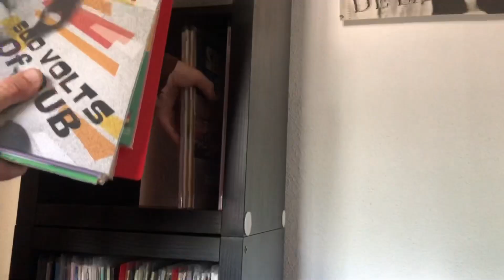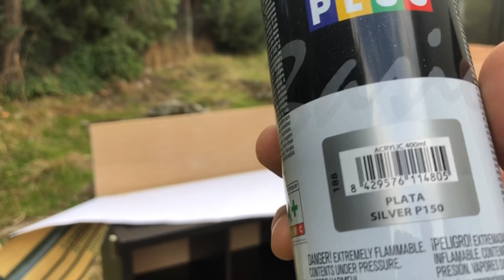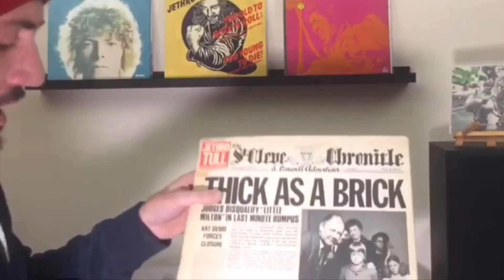VINILOCHAPUZAS: mueble Kallax de Ikea para guardar discos de vinilo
Cómo personalizar tu estantería para discos de vinilo por poco dinero y sin complicarse.
Los muebles más usados en todo el mundo para almacenar discos de vinilo son las librerías Kallax de la multinacional IKEA. No son de madera de verdad, pero son baratos y sobre todo, tienen unas medidas perfectas para los LPs.

How to DIY upgrade your vinyl records shelves cheap and easy.

Por cada compra que hagas desde estos enlaces, nos corresponde una pequeña comisión.
Cualquier ayuda es de gran importancia para el canal.

Ikea Kallax 2x1
Ikea Kallax 2x2
Ikea Kallax 2x4
Sierra Black & Decker 520w
Lijadora Bosch
Pattex No Más Clavos